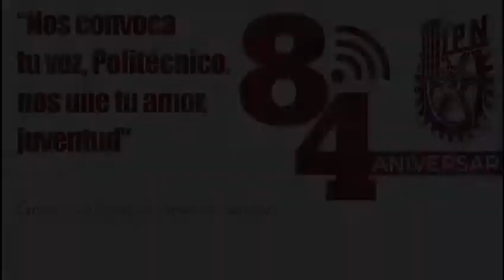PolitécnicaDeCorazón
Orgullosa de pertenecer a la comunidad politécnica, Jimena Cortés, encontró en esta institución un nivel educativo de excelencia y la seguridad que como estudiante buscaba, ella es PolitécnicaDeCorazón.